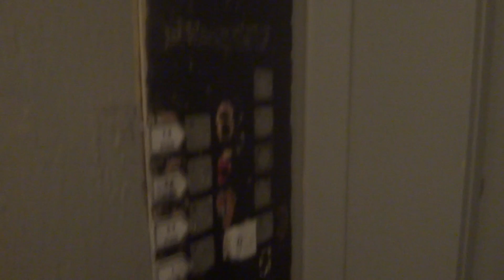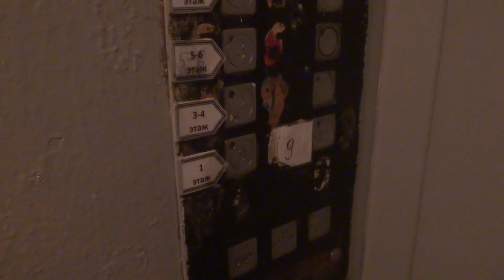Электрический лифт V=1 м-с, грузоподъемность 400 кг (2308)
Артюхиной 28
Ссылка на лифт после замены в этом доме: